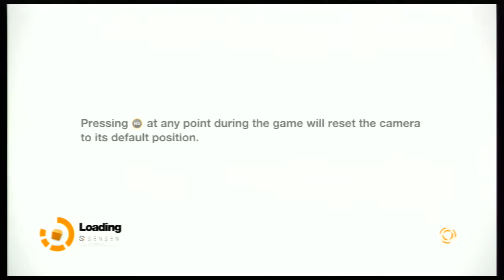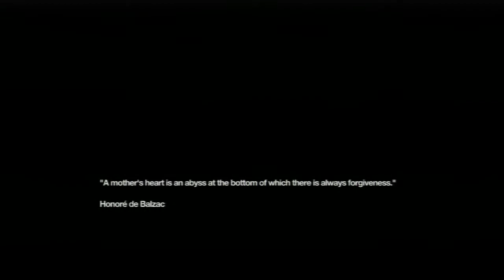Let's Play - Remember Me: Part 21 - Attica! Attica!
We finally finish off Madame and start a prison uprising.

Remember Me was published by Capcom and developed by Dontnod Entertainment.